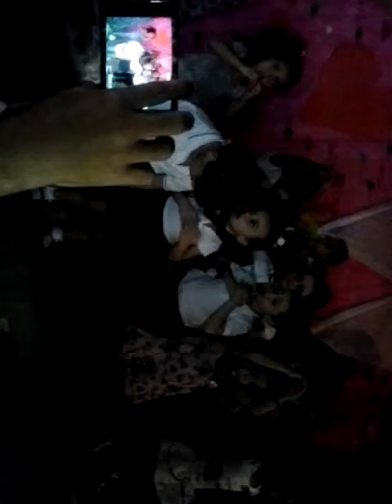Gabrielzinho dançando na escola...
Meu filho (de camisa polo branca) se apresentando na escolinha...